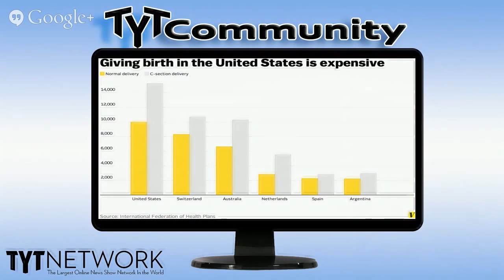This $950,000 Hospital Bill Is Why Giving Birth In America Is Awful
A Canadian woman recently gave birth in America while on vacation. She now owes nearly 1 Million dollars for complications related to her pregnancy.

TYT Community is proud to be a part of the TYT Network. Our show features every day people,Young Turks fans, Progressives, and TYT Network Hosts talking about important social, economic, environmental and political issues.

If you want to be on TYT Nation, send us your clips

Title: Lino Rise -- Intro Tibet